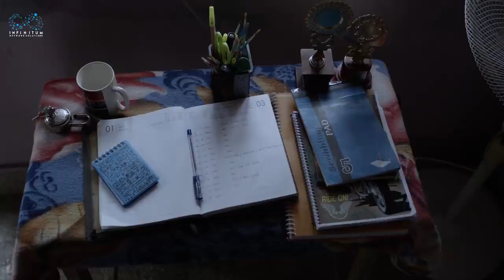Soul of Sujatha Subramanyam - Trailer || Soniya Singh || Pavan Sidhu || Infinitum Media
Get ready to witness the essence of Subramanyam h/o Sujatha

"Sujatha Subramanyam" is an Upcoming Telugu Romcom Web Series featuring Soniya Singh & Pavan Sidhu as leads.

Special Thanks :
M Venkatesh Reddy(Boddavara RailwayStation Manager)

Thanks To:
Savithri (Shop)
Kishore (house)
Thatipudi villager's

Costume Designer: fasshion fairy

Cast:
Pavan Sidhu, Soniya Singh, Ajay, Vedavathi Peddolla, Dhana Balla, Nikhil Lakshman, K s s s siva Prasad, PRK Rao

Written & Directed by: Sunny Sanjay

DOP: Seshu Raj Daddala

Sujatha-Subramanyam title song
Singers: Lavanya Latha, Manju, Chandra sekar
Flute: Poornima Krishna Emani
Mix and mastering: Ravi Cherukuri

Editing & DI: Kumba Shiva Kumar

Title Animation: Pavan Kumar konte

Publicity Designer: Anand

Co-Director : Shanmukh.D

Line producer: Anish Reddy, Mohan, Pavan

Creative Producer: Sathwik G Roy

Presented by Infinitum Media